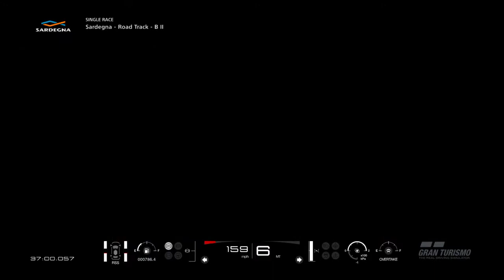MRC RWB F1 Lamplighter 2019 Race 5 Sardegna